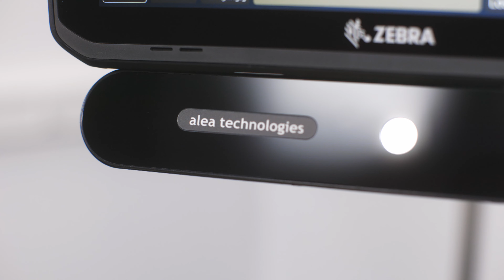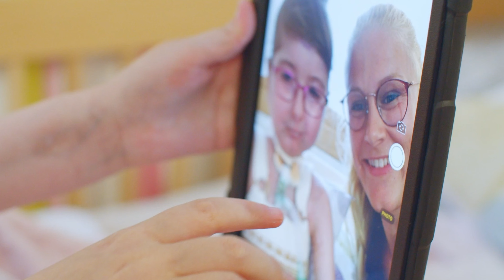Kommunikationshilfe: PC Eingabehilfen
Der Einsatz von Laptops, Tablets oder PCs gehört heute zum Alltag der meisten Menschen. Für Personen mit motorischen Beeinträchtigungen können alternative Mäuse und Tastaturen den Zugang zu diesen digitalen Medien erleichtern oder sogar erst ermöglichen. Die Hilfsmittel können privat genutzt werden, aber auch der Einsatz am Arbeitsplatz oder in der Schule ist möglich. Im Zuge der Inklusion helfen wir beispielsweise dabei, für den Nutzer und die Nutzerinnen die optimale Kombination aus Tastatur, Maus und Tablet zu finden. Wir starten diese auch gleich mit den passenden Schreib- und Lernprogrammen. Auf diese Weise ist der Besuch einer Regelschule problemlos möglich.

Das Schreiben längerer Texte ist auch ganz ohne Tastatur umsetzbar. Eine Spracheingabesoftware ermöglicht das Diktieren von Briefen oder E-Mails nahezu in Echtzeit. Der Einsatz unserer Kopf- oder Augensteuerungstechnologie in Kombination mit der passenden Eingabesoftware ermöglicht auch motorisch stark beeinträchtigten Nutzern und Nutzerinnen die uneingeschränkte Verwendung ihres Computers. Die Kombination der optimalen Hilfsmittel wird vorab zusammen mit unseren kompetenten Hilfsmittelberatern und Beraterinnen aus einem umfangreichen Portfolio ermittelt. Auf diese Weise erhalten unsere Kunden und Kundinnen eine maßgeschneiderte Versorgung, die ihnen den Zugang und die Nutzung des Computers ermöglicht.